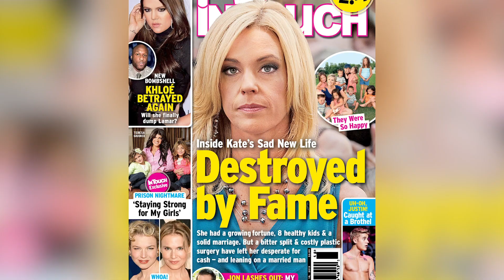Detalles Sobre La Relación De Kate Gosselin Con Su Novio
Más allá de los rumores y los chismes de los tabloides, no hay ninguna prueba de que esta madre de reality show y su guardia de seguridad sean algo más que asociados profesionales. Pero eso no significa que los rumores dejen de existir. Es hora de separar los hechos de la ficción y echar un vistazo a la relación entre Kate Gosselin y Steve Neild.

Antes de sumergirnos en los rumores detrás del supuesto amorío entre Gosselin y Neild, esta es la razón por la cual lo contrató en el 2009.

Puede que esa declaración parezca exagerada, pero no caben dudas que Kate sí recibió mucho odio en algún momento. En un especial de TLC, Neild dijo,

Por su parte, Kate quería concentrarse en la crianza de sus ocho hijos, y como cualquiera esperaría, no preocuparse por el público. Ella dijo,

¿Por qué necesita un guardia de seguridad? | 0:25
Jon Gosselin ya lo sospechaba | 1:20
Control de daños | 2:00
La razón por la que él renunció | 2:50
¿Siguen viéndose hasta ahora? | 3:27
¿Cuándo terminarán los rumores? | 4:14